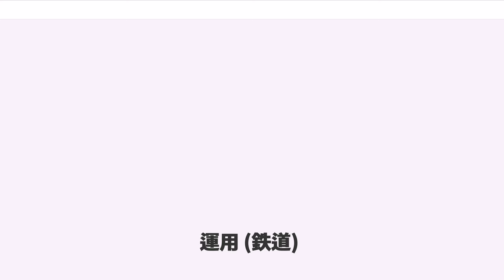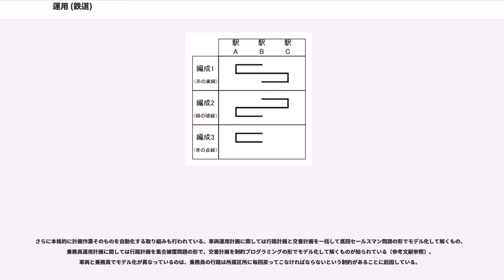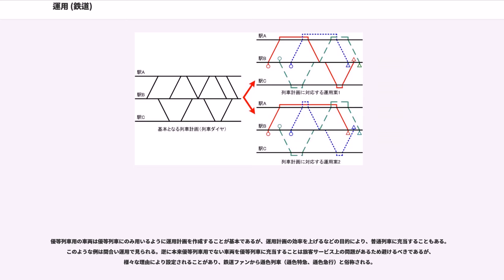運用 (鉄道)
運用（うんよう）とは、鉄道において車両や乗務員を実際に運行する列車に割り当てることである。鉄道運行計画の中で、車両の割り当て方に関する計画を車両運用計画、乗務員の割り当て方に関する計画を乗務員運用計画という。本項目では、鉄道における運用の計画について解説する。

鉄道は列車ダイヤに基づいて運行されているが、ダイヤを実際に実行可能なものとするためには、その裏づけとなる実際の車両と乗務員が必要となる。運行に必要となる車両や乗務員の数は鉄道営業のコストに直結するものであるため、できる限り少ないことが望ましい。一方で車両には定期的な検査の必要性、乗務員には勤務時間や休憩時間といった様々な制約条件があり、さらに車両に関しては、駅の番線の数等に起因する物理的な制約も存在する。こうした様々な制約条件を満たしながら、与えられた列車ダイヤを実現できる運用計画を考案する必要がある。

運用の計画は車両運用計画（JRではA運用と呼ばれる）と乗務員運用計画（JRでは運転士の運用がB運用、車掌の運用がC運用と呼ばれる）に分けられ、制約条件に若干の違いがあるが、問題の性質としては似通っているため、本稿でまとめて解説する。

図1に簡単な列車計画（列車ダイヤ）と、それに対応した運用の案を2種類示す。右側の運用案の図では、赤の実線、緑の破線、青の点線がそれぞれ同一の編成または乗務員を用いて運転される列車であることを示している。この例では駅Bの位置に車両基地が存在するものとしている。なお、丸で示した記号は車両基地から本線への出発（出区）を、三角で示した記号は車両基地への本線からの到着（入区）を意味し、日本の鉄道事業者では一般的に用いられているものである。

本来、列車ダイヤを見れば同時刻に最大で2本の列車が運行されているだけであるので、2組の編成・乗務員で運行できるが、実際には列車の所在地の関係で3組の編成・乗務員が必要となっている。

この例では、駅Aでの折り返しの関係を変えたために、赤の実線と青の点線で表される編成や乗務員が割り当てられる列車が異なってきている。非常に単純な列車ダイヤである場合を除けば、この例のように1つの列車ダイヤに対して複数の異なる運用案が考えられ、実際の鉄道の膨大な数の列車に対してはその組み合わせだけの運用案が存在することになる。この運用案の中から、制約条件を満たしてかつ所要の編成と乗務員が少なくなるような計画を考えることが運用計画の目的である。

作成された運用計画は、箱ダイヤと呼ばれる形式の図表にまとめられる。図2に図1の運用案1に対応した箱ダイヤの例を示す。箱ダイヤでは同一の場所（駅）を縦に揃えて、編成や乗務員の移動を1本の折れ曲がった線で示している。実際にはこれに各列車の列車番号、折り返し駅や乗務の交代駅などの時刻や、出区・入区（出勤・退勤）時刻、1日の実働時間や走行距離といった情報が書き込まれている。同一の編成や乗務員で運転される一連の列車の組み合わせのことを行路（または仕業）と言う。

各編成や乗務員は毎日同じ行路で運用されるわけではなく、異なる行路に順に割り当てられる。行路に割り当てられる順番のことを交番という。運用計画は、行路の作成と交番の作成の2つに大きく分けられ、交番の作成のことを特に区別する時は交番計画（または充当計画・割当計画）と呼ぶ。交番はおおむね一定の順序となっているが、乗務員の休暇や車両の臨時の修理などの関係で必ずしも順序に沿わないこともあり、随時変更されるものとなっている。

運用計画に関する制約条件と、どのような運用がよいかという評価指標は、車両運用計画と乗務員運用計画で異なっている。

車両運用計画には、以下のような制約条件がある。

列車が運行可能であるためには、ダイヤ上の全ての列車に編成が1対1で割り当てられなければならない。ただし増解結を伴う列車については1対1ではなく、1本の列車に複数の編成を割り当てることになる。この場合は編成の向きや種類に特別の注意を払う必要がある。

編成の種類によって運用可能な路線や列車が限定される。
その他にも、剛体架線を使用しているためにパンタグラフ2個装備車に限定されているJR東西線や、北陸本線の直流化に伴って地元負担で製造されたために運用区間が限定されている521系電車など、様々な条件がある。

同一編成で割り当てられている列車は、その前後の始終着駅の時刻と場所が連続していなければ実現可能な運用ではない。この条件を満たすためには、ある駅から出発する列車...